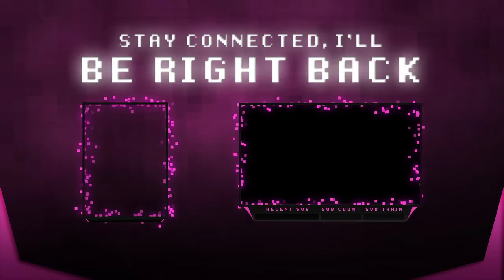[PT-BR] - Mais Minecraft com a minha filhota